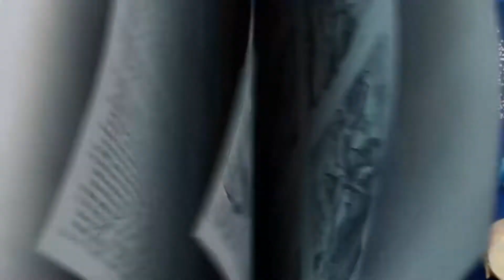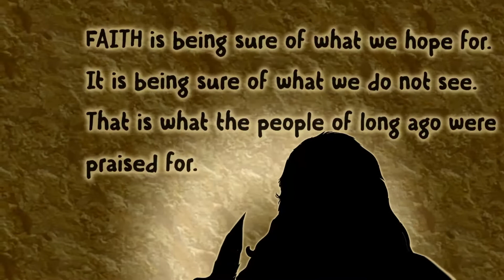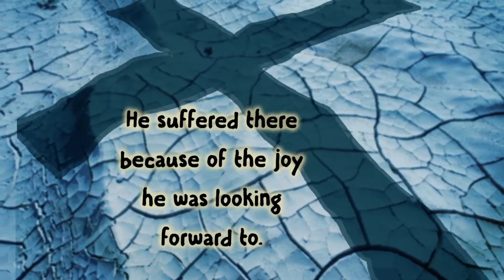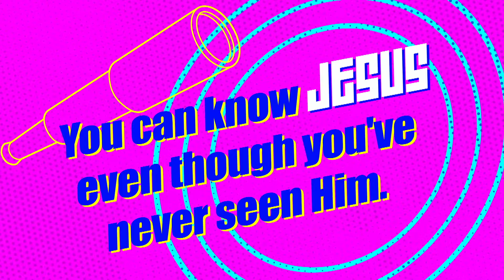Charity Kids June Week 1: Focus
Charity Lutheran Church Sunday school